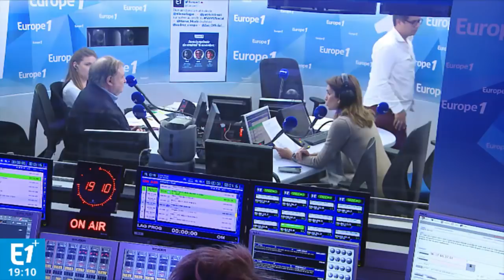Jean-Pierre Mignard : le monde "marche à la guerre"